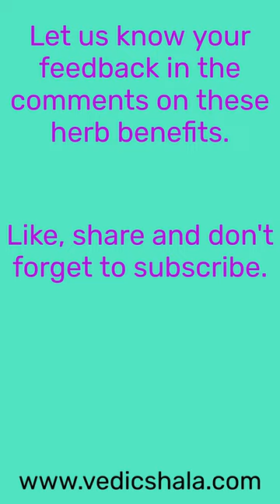Unlock the Ancient Secrets: Discover the Mind-Blowing Benefits of Boswellia Serrata!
Vedicshala.com is the First-Ever Global Premium Platform for Ayurveda - Traditional Indian Medicine. Quality services provided by Authentic Ayurvedic Practitioners from the roots of their families being in practice with the Ancient Wisdom of Health.

The Ayurvedic Therapy includes Diet, Home Remedies, Yoga Instructions, and Herbal Supplements (GMP, FDA Certified and formulated by the Practitioners) with the best potent, lifestyle corrections and more in an effort for root cause solutions to your health concern based on your individual constitution of the body.

No need to travel to India for your Ayurvedic Therapies and Treatments as Vedicshala.com has now made it available to you online at your doorstep/couch. You may consult the Top Notch Ayurvedic Practitioners online on our platform and herbal supplements are being delivered for free at your doorsteps as well.

Experience the magic of Ayurvedic Healing from any part of the world online.